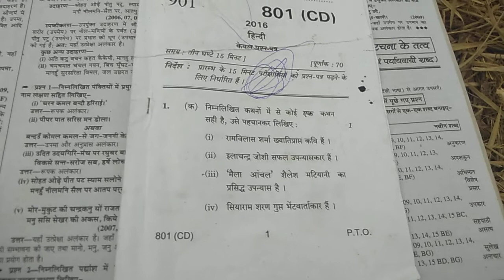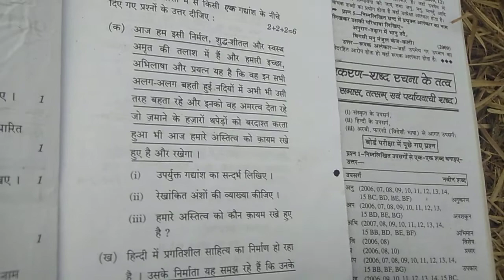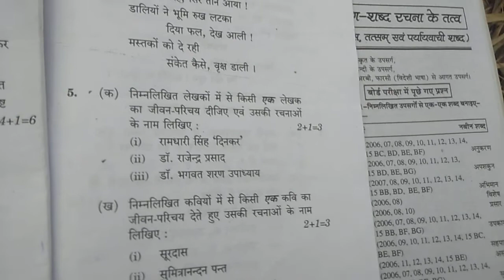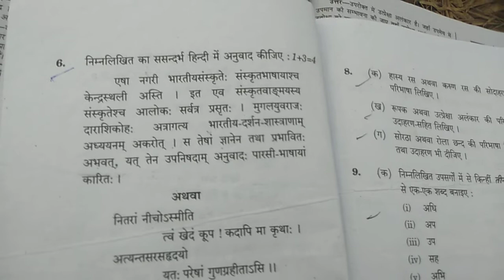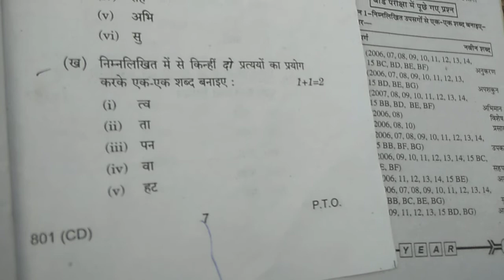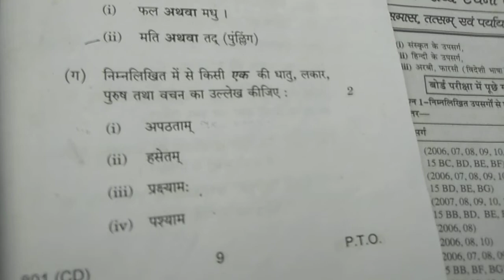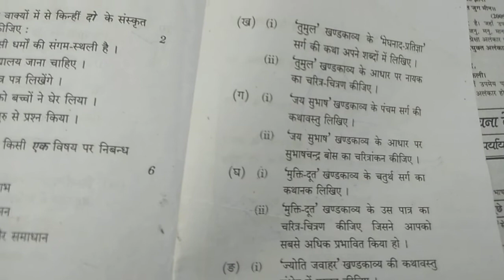हाई स्कूल परीक्षा हिंदी के पेपर 2019 में क्या-क्या आएगा. यदि ऐसे लिखते हैं तो 99% ला सकते हैं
नमस्कार दोस्तों
हम लेकर आए हैं हाईस्कूल हिंदी पेपर 2019 में आने वाले प्रश्नों के बारे में जानकारी से देख लीजिए आप संपूर्ण जानकारी हिंदी में किस प्रकार के प्रश्न पूछे जाएंगे हिंदी के प्रश्न पत्र 2019 में हाईस्कूल के आपके लिए बहुत ही महत्वपूर्ण है ऐसे ही प्रश्न रिपीट होंगे 2019 में 2016 के हुए हैं